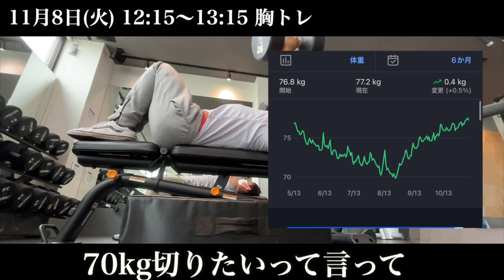【ルーティン】半年前の同じ体重と体を比べた結果...筋トレ&減量vlog # 119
過去の自分よりデカくありたい

はまってる低脂質牛肉

参考
身長174cm

8月25日 69.8kg 増量開始
8月26日 70.1kg
8月27日 外出により未測定
8月28日 71.1kg
8月29日 71.7kg
8月30日 71.5kg
8月31日 71.6kg
9月1日 71.9kg
9月2日 72.4kg
9月3日 72.6kg
9月4日 73.3kg
9月5日 73.4kg
9月6日 72.7kg
9月7日 72.3kg
9月8日 72.3kg
9月9日 72.7kg
9月10日 72.7kg
9月11日 73.8kg
9月12日 74.3kg
9月13日 73.7kg
9月14日 73.7kg
9月15日 73.6kg
9月16日 73.8kg
9月17日 74.0kg
9月18日 74.9kg
9月19日 75.1kg
9月20日 74.8kg
9月21日 74.5kg
9月22日 74.5kg
9月23日 74.7kg
9月24日 75.1kg
9月25日 75.0kg
9月26日 75.2kg
9月27日 74.7kg
9月28日 75.1kg
9月29日 74.6kg
9月30日 未測定
10月1日 74.6kg
10月3日 75.6kg
10月4日 74.7kg
10月5日 75.1kg
10月6日 ?
10月7日 75.5kg
10月8日 75.2kg
10月9日 75.6kg
10月9日 75.6kg
10月9日 75.6kg
10月10日 76.7kg
10月11日 76.6kg
10月12日 76.1kg
10月13日 75.9kg
10月14日 未測定
10月15日 75.9kg
10月16日 76.3kg
10月17日 76.1kg
10月18日 75.9kg
10月19日 75.9kg
10月20日 76.0kg
10月21日 76.3kg
10月22日 76.8kg
10月23日 未測定
10月24日 76.7kg
10月25日 75.9kg
10月26日 76.2kg
10月27日 76.2kg
10月28日 76.6kg
10月29日 76.7kg
10月30日 76.7kg
10月31日 77.0kg
11月1日 76.5kg
11月2日 76.8kg
11月3日 76.7kg
11月4日 77.1kg

続きは動画です

サイズオン
マルトデキストリン
懸垂スタンド
エアロバイク
リライブシャツ